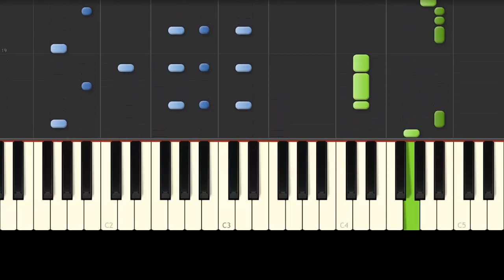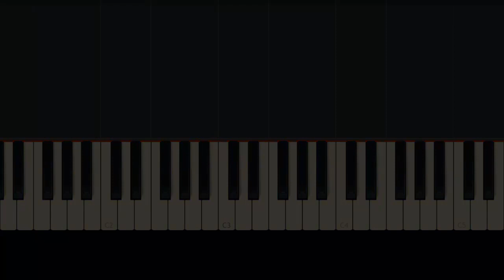Te Salvaste de mi Maldito / Cumbia / Piano Tutorial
El mejor video que verás hoy XD